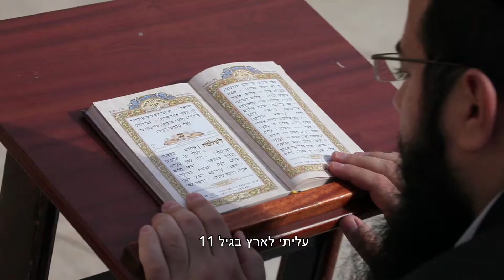סרטון בית אלמוג שילוני עברית